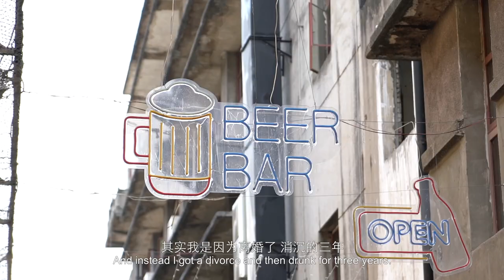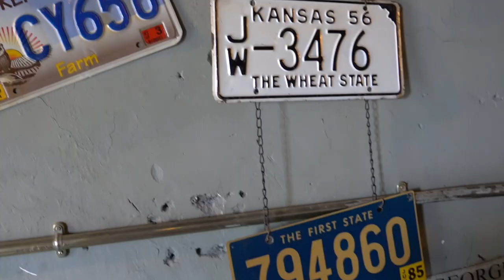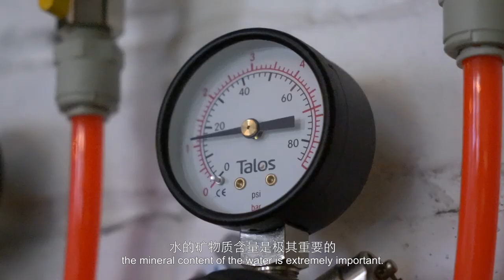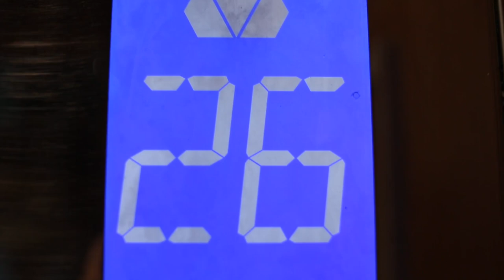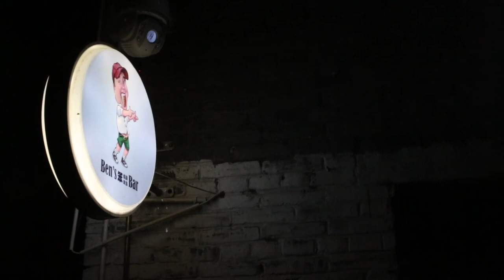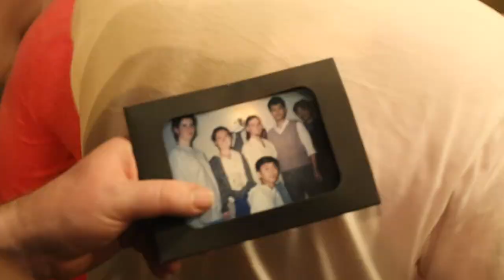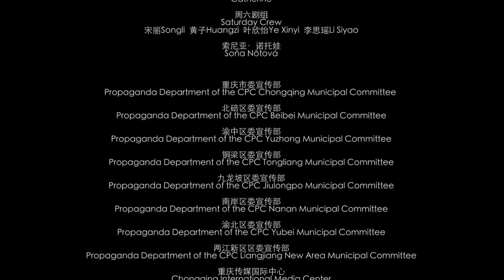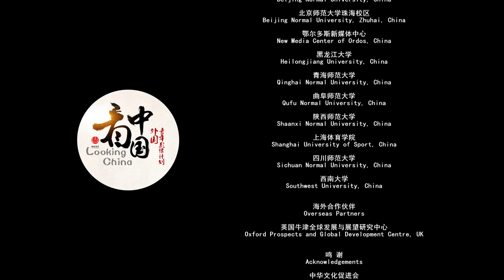Brewing New Life 本氏精酿 【Looking China 看中国】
Ben is an American who runs a craft beer bar named Ben’s Bar in Chongqing
TESTBED. He fell in love with a Chongqing girl five years ago. And then he
made a decision of living in Chongqing because of the lady. Americans like
going to bars and enjoy cool beer at night, Ben is no exception. However, at that
time, there was almost no craft beer house in Chongqing, as a matter of fact,
people here hardly heard of it. Therefore, in 2017, Ben made up his mind to
open his own beer house at TESTBED. Ben combines the local spice, the
pepper, with brewing techniques he learned in the U.S. After hundreds of
experiments, he invented a new beer called “Pepper Beer”. Ben’s beer is very
popular in Chongqing nowadays. He has sold more than 9,000 bottles beer so
far. All in all, Ben attached himself to Chongqing because of beer and a
beautiful lady, his stories with Chongqing are awaiting us to discover.